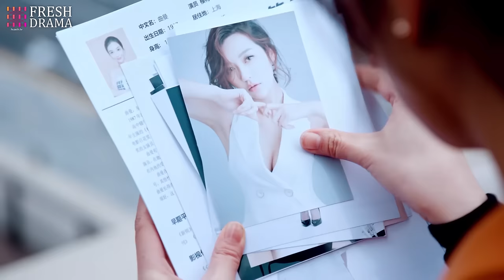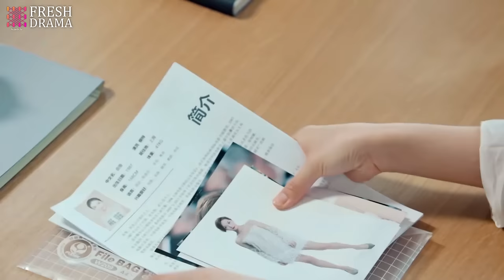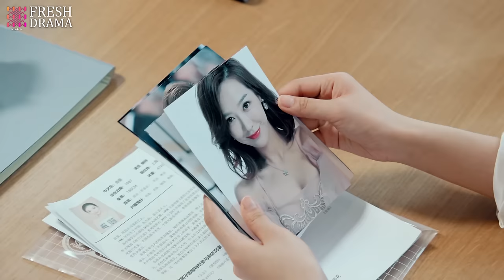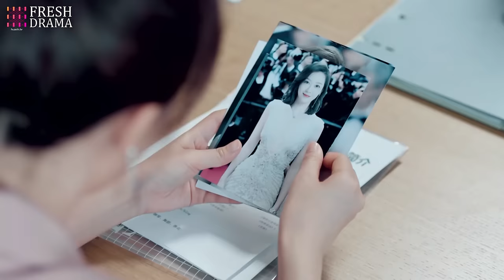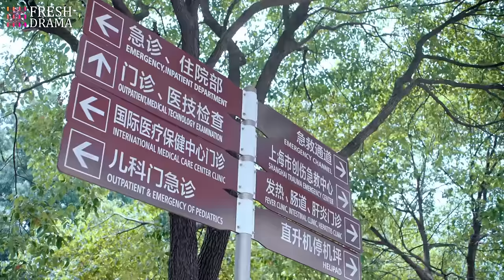【Multi-sub】EP13 Tangled Obession | Rich Girl Had Her Life Reset as CEO's Fiancée for Revenge❤️‍🔥